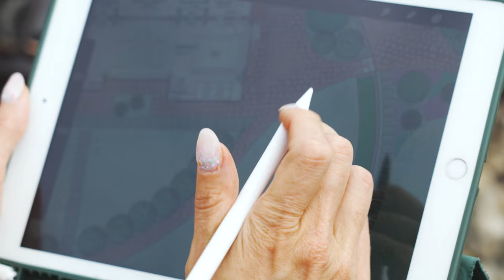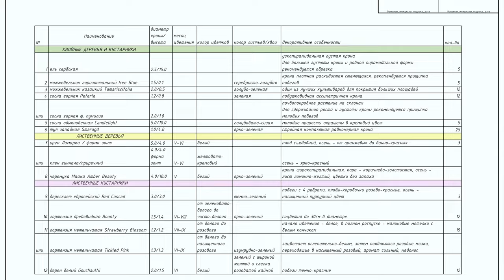ЗАЧЕМ ДЕЛАТЬ ПРОЕКТ ЛАНДШАФТНОГО ДИЗАЙНА? ПОКАЗЫВАЕМ РЕЗУЛЬТАТ!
Таймкоды для этого отличного ролика:
00:00 - Зачем нужен ландшафтный проект
00:40 - Выезд на участок
01:20 - Основные рекомендации
02:28 - Фотофиксация и замеры
03:54 - Концептуальное решение
04:37 - Дендроплан
06:09 - Ассортиментная ведомость
07:48 - Готовый проект и результат